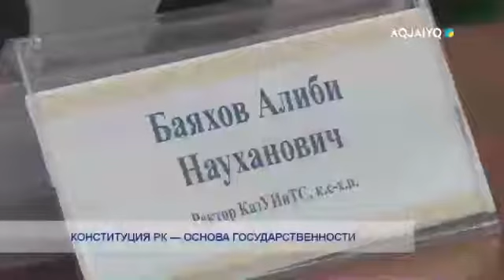КОНСТИТУЦИЯ РК — ОСНОВА ГОСУДАРСТВЕННОСТИ